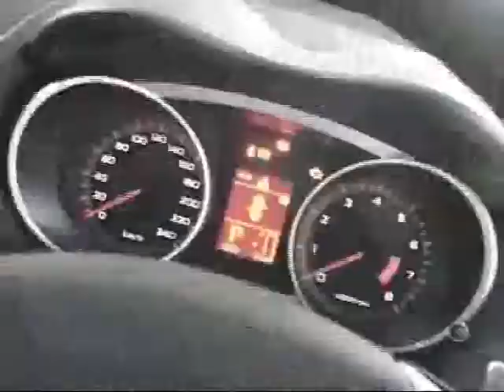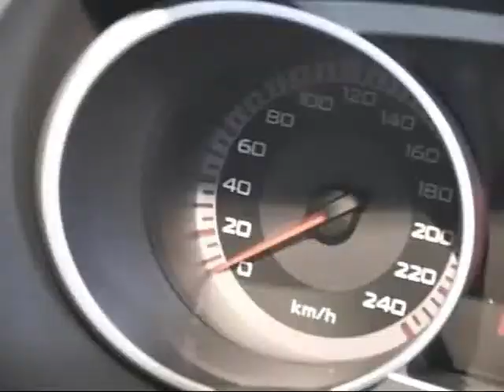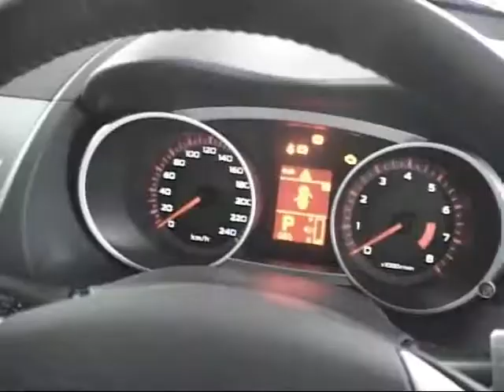Ian Lyn - Mitsubishi Outlander Launch - 2008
Ian Lyn the man called the Midas Touch Man is a marketing genius who use his charismatic personality to capture attention to whatever product or event he is promoting. He came to national attention as the Sales and Marketing Manager for Motor Sales, Mitsubishi Jamaica.